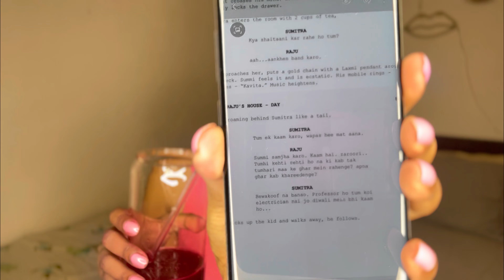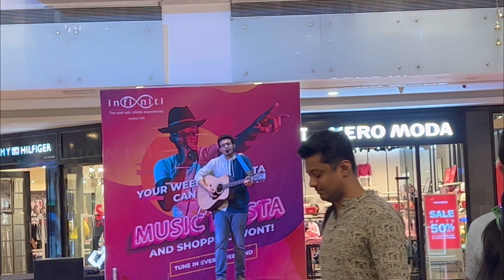VLOG 53: HOW I PREPARE MY AUDITION FOR ACTING JOB || BUYING BEST HAIR STRAIGHTENER || GOING OUT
Hey Guys
This Video is all about how i live alone in Mumbai. Hope you Enjoyed Watching This :-)

I'm based on Mumbai, Let's collaborate!

Love
Namita :)